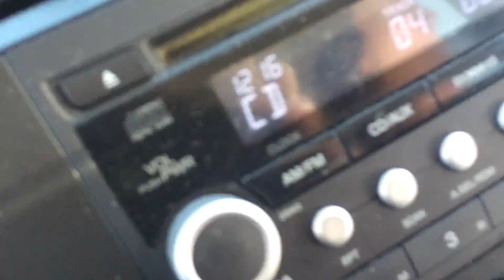Octoberfest 2016 - Helen, GA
102216 Remy's 1st Camping Trip